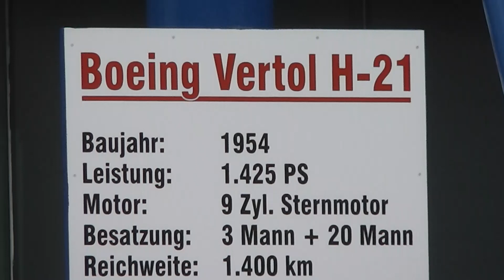Boeing Vertrol H-21 - Cargo helicopter from 1954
Here in this video you can see the Boeing Vertrol H-21 - Cargo helicopter from 1954 in HD.